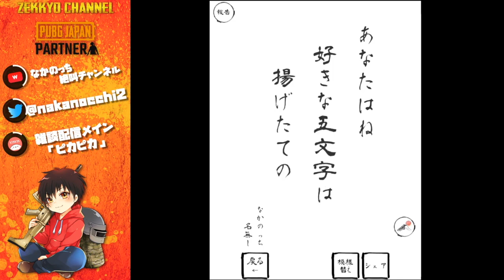【バカゲー】俳句で野良の人たちに好きな5文字を聞いてみたwwww【575オンライン】